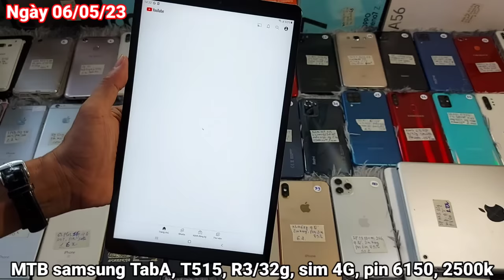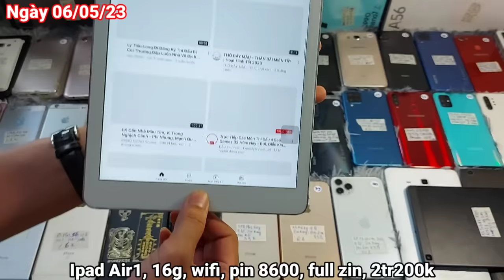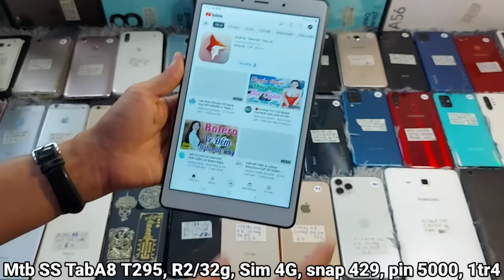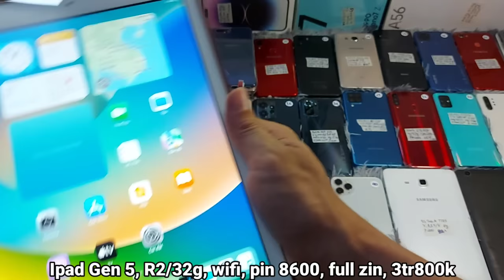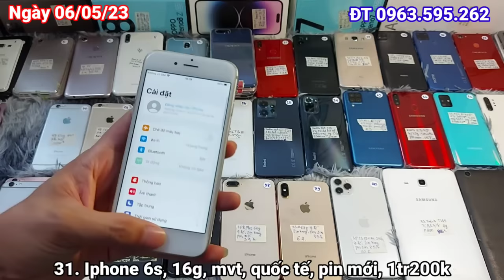Ngày 06/05/23Điện Thoại Giá Rẻ Bình Dương, Thanh Lý Điện Thoại Cầm Đồ LH 0963.595.262|TT1985 Review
TT1985Review - Chuyên điện thoại mới, cũ full box, giá rẻ, nguyên zin, chính hãng iPhone​​​,Samsung​​​, Sony,Vivo, Oppo, LG, Nokia, HTC, Luna, Xiaomi.
Mong được sự góp ý của mọi người ạ, để kênh chúng tôi thêm hoàn thiện và phát triển hơn nữa để phục vụ mọi người ngày càng tốt hơn và  hãy nhớ đăng ký kênh,like và chia sẻ để xem những video mới nhất ạ. xin chân thành cảm ơn đồng hành cùng TT1985 Review
Địa chỉ : 12/27 hẻm 254, đường Thích Quảng Đức, P Phú cường, TP Thủ Dầu Một, Bình Dương